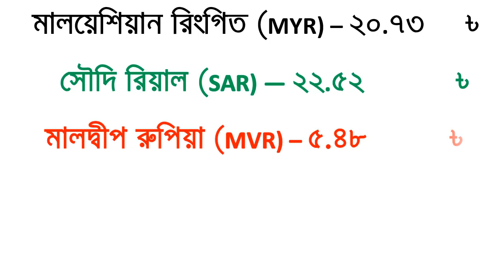মালয়েশিয়া, সৌদি, দুবাই সহ অন্যান্ন দেশের টাকার রেট | আজ ০৮ ০৮ ২০১৮ তারিখ | দেখুন আজকের টাকার রেট!